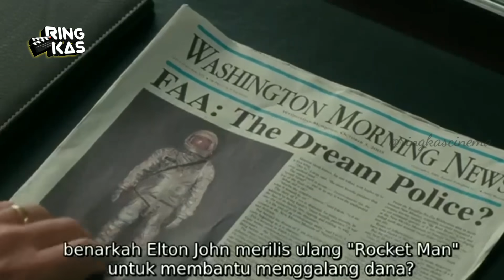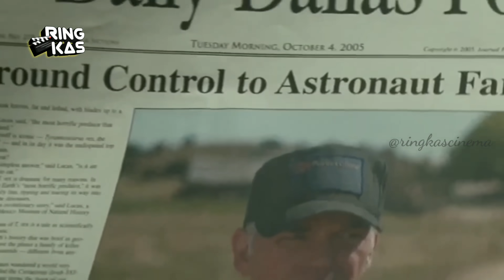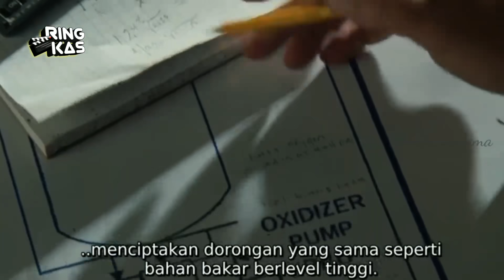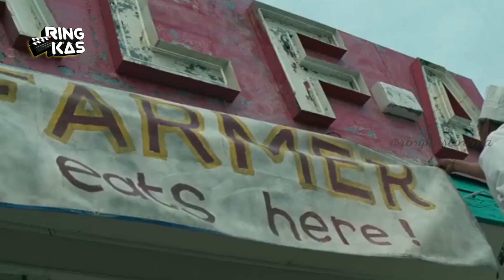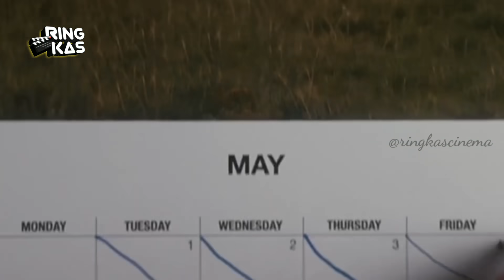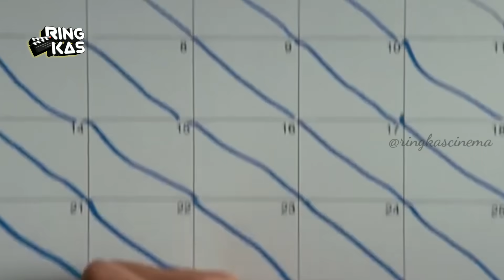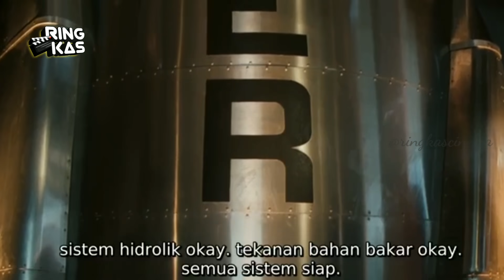Dipecat NASA, seorang PETANI bikin ROKET sendiri untuk TERBANG ke BULAN - Alur Film Astronaut Farmer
The Astronaut Farmer adalah film drama Amerika tahun 2006 yang disutradarai oleh Michael Polish , yang ikut menulis skenario dengan saudaranya Mark .
Film ini dibintangi oleh Billy Bob Thornton , Virginia Madsen , Bruce Willis, dan Max Thieriot .
Plotnya adalah tentang seorang peternak Texas yang mencoba membuat roket di lumbung dan meluncurkan dirinya menuju luar angkasa.